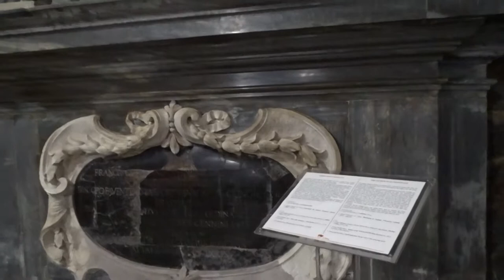Iglesia San Marcello al Corso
Iglesia San Marcello al Corso - Roma Italia